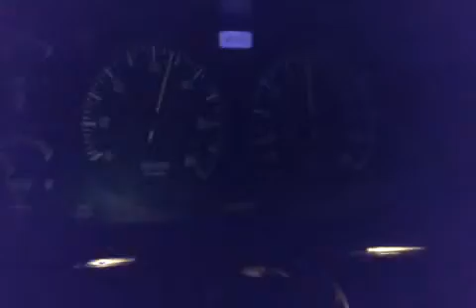XE SO FAR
0 - 80km/h (speedo out diff gearing)